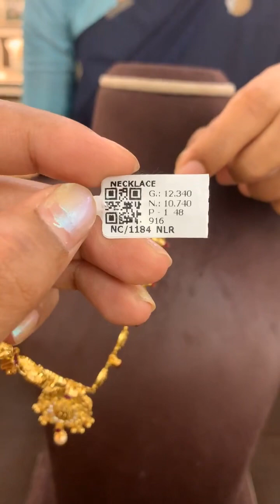Light weight necklaces with weight || Under 10-35 grams